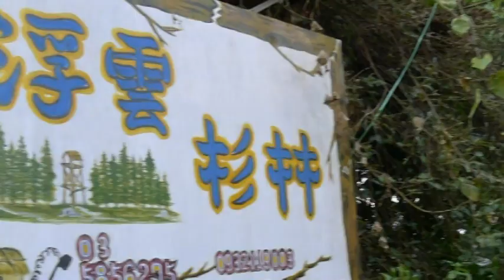新竹五峰鄉白蘭部落之浮雲杉林民宿....mpg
白蘭部落之浮雲杉林民宿位址：新竹縣五峰鄉桃山村 239-3 號〈白蘭部落〉。 浮雲杉林 提供〝風味餐〞，利用當地當季的時蔬野菜之合菜方式供應，人少時以套餐方式供應。除了提供風味餐及烤肉用品外，也有下午茶及飲料之供應。